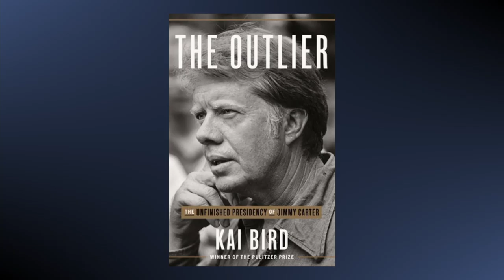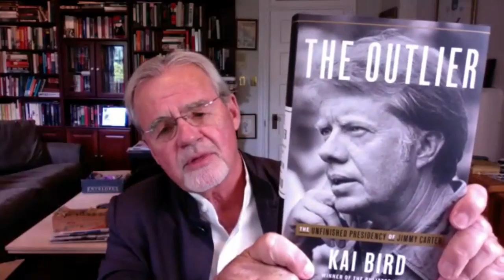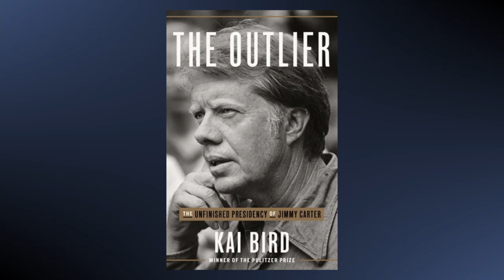Interview: Kai Bird and Les Francis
This is an interview between author Kai Bird (The Outlier: The Unfinished Presidency of Jimmy Carter) and Leas Francis, the White House Congressional Liaison during the Carter administration and Deputy Chief of Staff during the final year of Carter's Presidency.